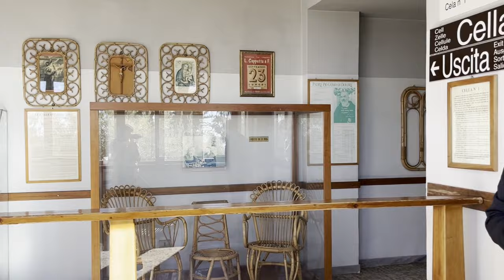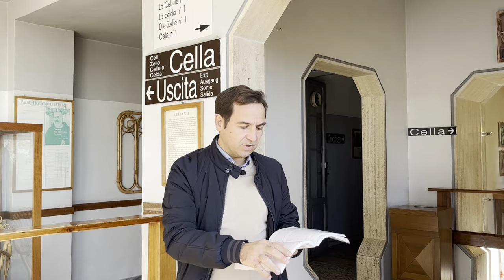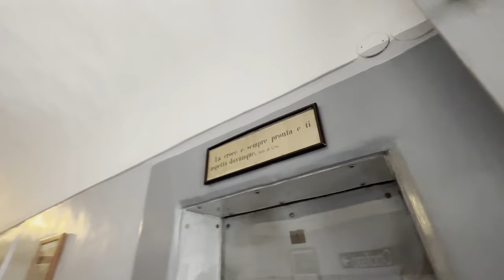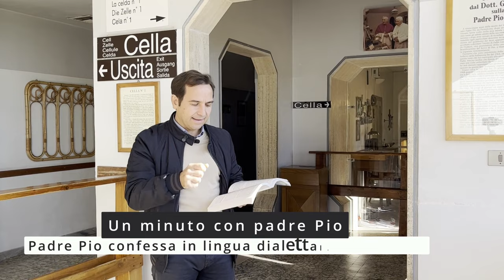Padre Pio e il dono delle lingue: la xenoglossia